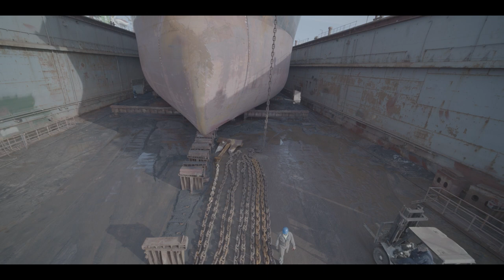Thank you to M/Maritime for the filming in ONEX Neorion Shipyards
We warmly thank M / MARITIME for the cordial creation of the video filmed in April 2021 during AVRA.GR bulk carrier tanker operations in Neorio Syros Shipyards.

The award-winning Greek maritime company had the kind initiative to record all the work done throughout the ship's stay in our shipyard, and with cutting-edge equipment and multi-member production team, created this film of exceptional aesthetics and sentimental value. The great cooperation between our companies and our shared love for shipping is uniquely captured.

Congratulations to the workers of M / MARITIME and ONEX NEORION SHIPYARDS, who inspire and make us all proud.